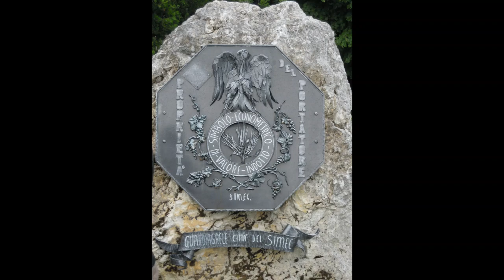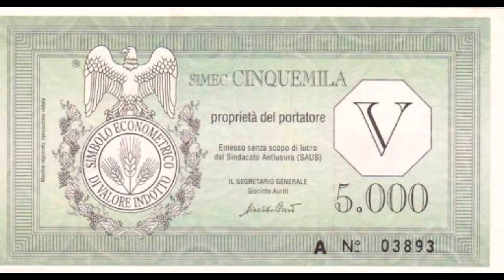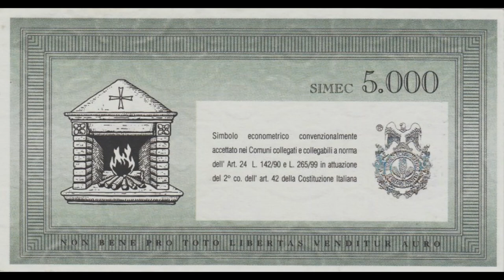Il capolavoro di Giacinto Auriti: il SIMEC (audiolezione conclusiva).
La presente audio-lezione, che conclude la serie dedicata alla filosofia della moneta, è totalmente dedicata al SIMEC di Giacinto Auriti.